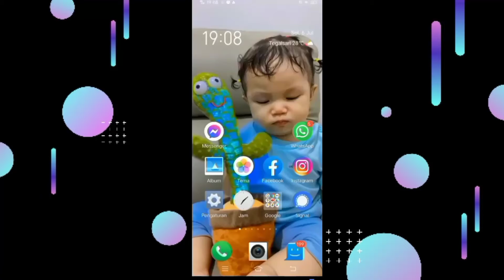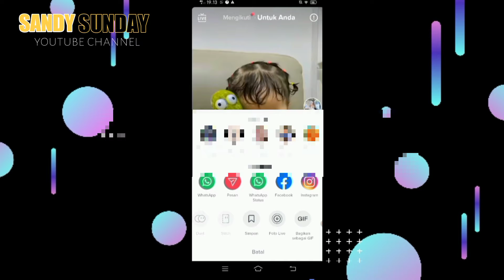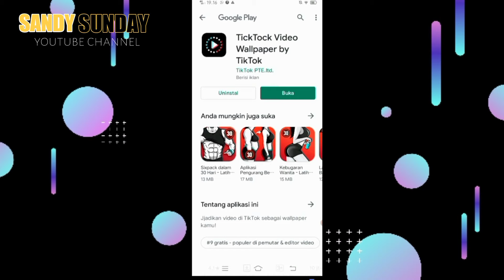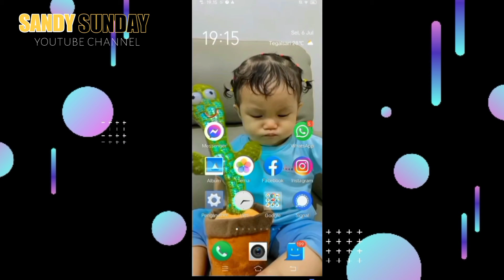CARA MEMBUAT WALLPAPER VIDIO KEREN & GAMPANG 2021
Halo guys, di vidio kali ini saya akan kasih tau cara membuat wallpaper vidio yang keren dan gampang bgt pastinya, simak vidio nya sampai habis dan jgn di skipe,

sandy sunday